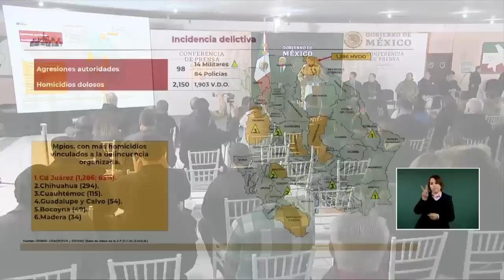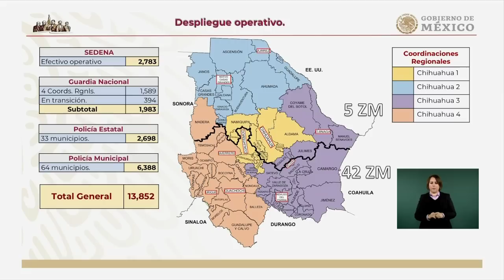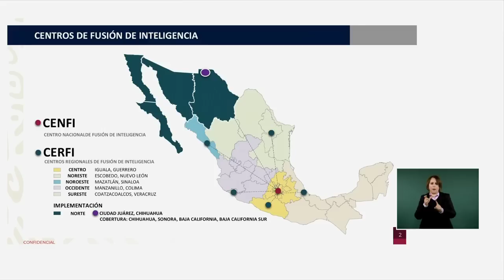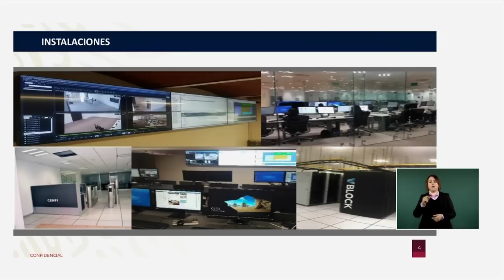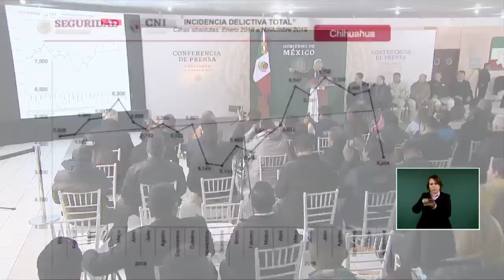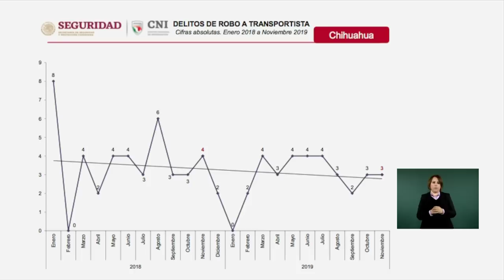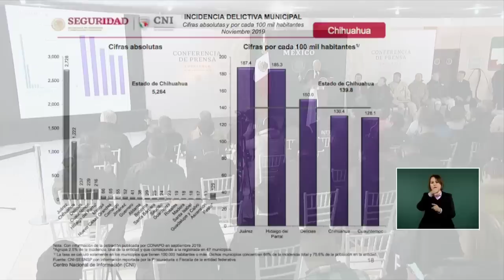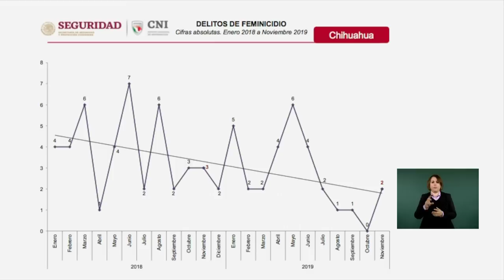Conferencia de prensa viernes 10 de enero de 2020. Ciudad Juárez, Chihuahua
Guarnición Militar de Ciudad Juárez, Chihuahua 10 de Enero 2020

Participantes
Lic. Andrés Manuel López Obrador, Presidente de México
Javier Corral Jurado, Gobernador de Chihuahua
Luis Crescencio Sandoval González, Secretario de la Defensa Nacional
José Rafael Ojeda Durán, Secretario de Marina
Alfonso Durazo Montaño, Secretario de Seguridad y Protección Ciudadana
Luis Rodríguez Bucio, comandante de la Guardia Nacional
Héctor Armando Cabada Alvídrez, Presidente Municipal de Ciudad Juárez
David León Romero, Coordinador Nacional de Protección Civil

Participación Lic. Andrés Manuel López Obrador, Presidente de México
00:00:23 Reunión de seguridad
00:00:59 Importancia de Chihuahua en CD. Juárez
00:02:33 Informe de situación en Chihuahua
00:10:52 Reducción de incidencia delictiva en Chihuahua
00:11:34 Gráficas de distintos delitos
00:14:08 Homicidio doloso
00:14:50 Incidencia delictiva total
00:15:24 Feminicidio
00:15:35 Secuestros
00:15:43 Extorsión
00:15:53 Robo total
00:16:00 Robo a casa habitación
00:16:10 Robo de vehículo automotor
00:16:42 Robo a transeúnte
00:16:49 Robo a transportista
00:17:00 Violencia familiar
00:17:55 Prevenir y atender el consumo de las drogas
00:18:33 Trata de personas
00:18:39 Narcomenudeo
00:18:51 Incidencia delictiva municipal

Participación Luis Crescencio Sandoval González, Secretario de la Defensa Nacional
00:03:35 Incidencia delictiva
00:04:53 Despliegue operativo
00:06:46 Centros de fusión de inteligencia
00:08:07 Modelo del esquema de fusión
00:08:36 Fotografías de instalaciones en Ciudad Juárez
00:09:29 Pendientes del Volcán Popocatépetl
00:10:08  Proyección de video

Participación David León Romero, Coordinador Nacional de Protección Civil
00:19:56 Informe sobre lo ocurrido con el Volcán Popocatépetl
00:22:08 Cámaras nuevas de monitoreo de actividad volcánica
00:22:44 Seguir las indicaciones de protección civil

Sesión preguntas y respuestas

00:24:02 Reportera
¿Podría dar detalles sobre cuándo se estaría implementando este Centro de Fusión?, ¿cómo se estaría trabajando?
00:26:29
¿Estará coordinado por quién?, ¿quién será?

00:27:12 Arturo Páramo
¿Cómo abordará de aquí en adelante el gobierno mexicano el tema de combate a las drogas, la legalización eventual del consumo, la posibilidad de que se pueda generar de manera controlada algunas drogas, etcétera?
00:36:16
¿En qué momento sería el momento adecuado para entrar a ese debate?
00:37:46
¿Cómo ve este asunto?, ¿qué reportes ha tenido acerca de la actitud de los directivos de estos hospitales, institutos que atienden a gente?, ¿sigue habiendo resistencias, como lo llamó, resistencias a este cambio que plantea?, ¿se ha modificado en algo la situación?

00:49:13 Daniel Domínguez, Diario de Juárez
¿Quién se hace cargo de la investigación de delitos de la delincuencia organizada?, ¿preocupa a ustedes como gobierno, el nombramiento de esta persona al frente de la secretaría en Chihuahua?

00:59:04 Francisco Nieto, El Heraldo de México
¿Tiene información de que se esté afectando la ayuda legal a los paisanos?, ¿cuál es la situación en este caso?
01:01:36
¿Sí hay representantes de la Fiscalía?
01:04:48
¿Cuál es su opinión respecto a la decisión del gobernador de Aguascalientes de que   no va a firmar ningún convenio con el gobierno federal?, ¿qué va a pasar en Chihuahua?

01:05:36 Reportera
¿Qué pasa en esos estados en los que no se quiere firmar?, ¿qué es lo que aplicaría?
01:14:39
¿Cuándo respondieron?

01:09:15 Michelle Martínez, El Pueblo de Chihuahua
¿Sí han analizado en esta mesa en tema de seguridad, qué avances hay sobre la posible extradición de César Duarte?
01:13:18
¿Van a extraditar a César Duarte este año?
01:15:08
¿Cómo van las ventas de su libro ¨Hacia una economía moral¨?, ¿qué hará con las ganancias?

01:14:10 Reportero
¿Sí será extraditado, entonces?, ¿sí se le va a detener?, ¿podría demorar mucho?

01:16:04 Mirsa Uribe, Sinaloa, La Gaceta del Aire
¿Cómo va el asunto de los feminicidios?, ¿cómo están trabajando ustedes para que esto no siga?, ¿qué piensan hacer para ya hacer un cambio?